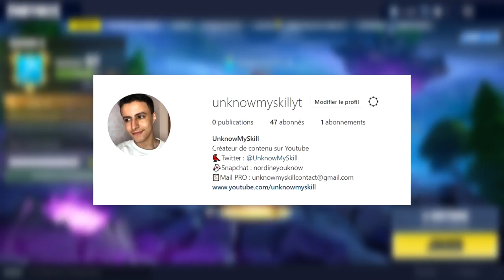Je lui vole TOUT SON LOOT sur Fortnite, il finit par péter un câble... (RAGE)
👉🏼J'ai décidé de PRANK / TROLL zvince, on va lui faire croire qu'on va essayer de battre le record du monde de kill en duo sur Fortnite Battle Royale, sauf qu'en fait on va le troll : je vais voler tout le loot à chaque fois dans le but de le faire rager !